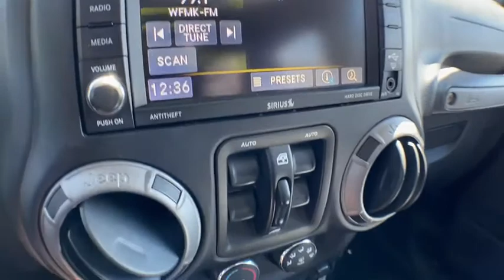2017 Jeep Wrangler Unlimited Brighton, Novi, Howell, Wixom, Pickney, MI A16658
Black Clearcoat Used 2017 Jeep Wrangler Unlimited available in Brighton, Michigan at Brighton Chrysler. Servicing the Novi, Howell, Wixom, Pickney, MI area.
2017 Jeep Wrangler Unlimited Big Bear - Stock#: A16658 - VIN#: 1C4BJWDG5HL643969

Brighton Chrysler
9827 E Grand River Ave

Located At Champion Chrysler Jeep Dodge RAM In Brighton, MI And Available At All 7 Champion Auto Group Locations! To Keep You Safe, We Deliver! FROM OUR SALES FLOOR TO YOUR DOOR! ITS THAT EASY. Recent Arrival! **4x4**, Wrangler Unlimited Big Bear, 4D Sport Utility, 3.6L V6 24V VVT, 4WD, Black Clearcoat, 115V Auxiliary Power Outlet, 1-Yr SiriusXM Radio Service, Auto-Dimming Mirror w/Reading Lamp, Big Bear Package, Black/Chrome Screws Fuel Filler Door, Cloth Sport Mesh Sedoso Seats (DISC), Connectivity Group, Deep Tint Sunscreen Windows, Driver Height Adjuster Seat, Granite Crystal Jeep Badge, Heavy Duty Suspension w/Gas Shocks (DISC), Iron Gray Interior Accents, Jeep Trail Rated Kit, Low Gloss Black Grille, Low Gloss Black Wrangler Decal, Mid Gloss Granite Crystal Appliques, MOPAR Black Tail Lamp Guards, MOPAR Coat Hooks & Grab Handles, MOPAR Slush Mats, Power Convenience Group, Premium Black Sunrider Soft Top, Quick Order Package 24Q Big Bear (DISC), R1234YF A/C Refrigerant, Remote USB Port, SIRIUS Satellite Radio, Tire Pressure Monitoring Display, Topographical Hood Decal, Uconnect Voice Command w/Bluetooth, Vehicle Information Center, Wheels: 17 x 7.5 Blk Semi-Gloss Aluminum (DISC), Wrangler Hood Decal Low Gloss Black.Certified. 2017 Jeep Wrangler Unlimited Big Bear Black Clearcoat 4WD 3.6L V6 24V VVT 5-Speed AutomaticFCA US Certified Pre-Owned Details:* Powertrain Limited Warranty: 84 Month/100,000 Mile (whichever comes first) from original in-service date* Includes First Day Rental, Car Rental Allowance, and Trip Interruption Benefits* Vehicle History* Warranty Deductible: $100* Roadside Assistance* 125 Point Inspection* Transferable Warranty* Limited Warranty: 3 Month/3,000 Mile (whichever comes first) after new car warranty expires or from certified purchase dateOdometer is 3874 miles below market average!Champion Chrysler Jeep Dodge Ram of Brighton has competitive financing rates and terms for all types of credit. Every pre-owned vehicle comes with an autobiography which includes a vehicle history report as well what we did in service to get your vehicle ready for you! We pride ourselves on value pricing our vehicles and exceeding customer expectations! The next step? Give us a call to confirm availability and schedule a hassle free test drive! While every reasonable effort is made to ensure the accuracy of this information, we are not responsible for any errors or omissions contained on these pages.Awards:* 2017 KBB.com 10 Most Awarded Brands
RADIO: 430 -inc: Remote USB Port,3.21 REAR AXLE RATIO (STD),BLACK CLOTH SPORT MESH SEDOSO SEATS -inc: Driver Height Adjuster Seat,ENGINE: 3.6L V6 24V VVT (STD),BLACK 3-PIECE HARD TOP -inc: Freedom Panel Storage Bag Rear Window Defroster Rear Window Wiper/Washer Delete Sunrider Soft Top,MANUFACTURER'S STATEMENT OF ORIGIN,BLACK CLEARCOAT,TRANSMISSION: 5-SPEED AUTOMATIC (W5A580) -inc: Tip Start Hill Descent Control,QUICK ORDER PACKAGE 24Q BIG BEAR -inc: Engine: 3.6L V6 24V VVT Transmission: 5-Speed Automatic (W5A580) BF Goodrich Brand Tires Mid Gloss Granite Crystal Appliques Power Convenience Group Low Gloss Black Wrangler Decal Auto Dim Mirror w/Reading Lamp Low Gloss Black Grille R1234YF A/C Refrigerant Black/Chrome Screws Fuel Filler Door 1-Yr SiriusXM Radio Service For More Info Call MOPAR Black Tail Lamp Guards Deep Tint Sunscreen Windows MOPAR Coat Hooks & Grab Handles Vehicle Information Center Remote USB Port Uconnect Voice Command w/Bluetooth Leather Wrapped Steering Wheel Chrome/Leather Wrapped Shift Knob Tire Pressure Monitoring Display Iron Gray Interior Accents Rock Rails 115V Auxiliary Power Outlet Big Bear Package Topographical Hood Decal Wrangler Hood Decal Low Gloss Black Granite Crystal Jeep Badge,Four Wheel Drive,Power Steering,ABS,4-Wheel Disc Brakes,Brake Assist,Brake Actuated Limited Slip Differential,Conventional Spare Tire,Convertible Soft Top,Tow Hooks,Tow Hooks,Intermittent Wipers,Variable Speed Intermittent Wipers,Rollover Protection Bars,Fog Lamps,AM/FM Stereo,MP3 Player,Steering Wheel Audio Controls,Auxiliary Audio Input,Satellite Radio,Requires Subscription,Cloth Seats,Bucket Seats,Pass-Through Rear Seat,Rear Bench Seat,Adjustable Steering Wheel,Trip Computer,Cru